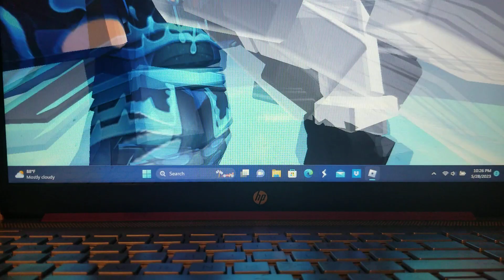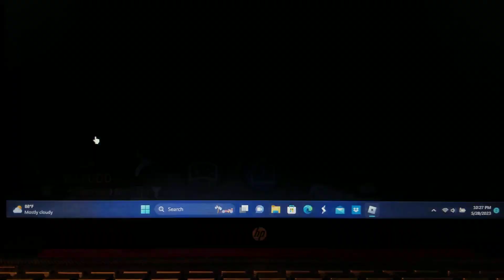Roblox Forces (Episode 1)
New Hacker Called Znfinite (TCHawk201)